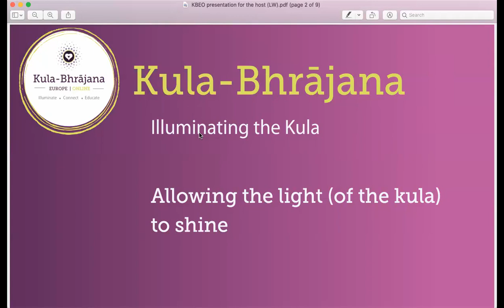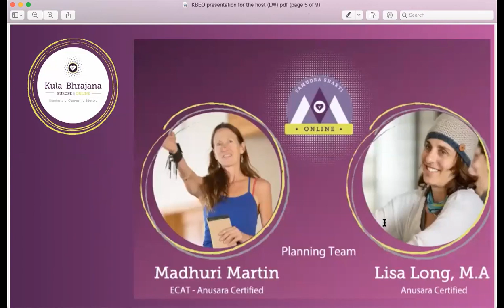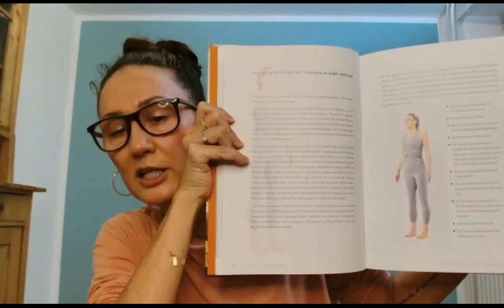Giving the GOLD of Anusara Yoga l Barbra Noh l Kula-bhrājana Europe Online March 2023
Giving the Gold – Inspiration for your Teaching and Practice

Every style and tradition of yoga has its devotees who say, “This is magic for me”. The unique experience, the “gold” of that method of practice is a gateway to transformation and freedom for them.

What is the “gold” of Anusara Yoga for you? How did it transform your life and how can we as teachers ensure that the therapeutic and transformational effects of the Anusara practice are accessible to our students, effectively and directly reaching their bodies, minds and hearts?

In this class Barbra will share her personal strategies on how to deliver the gold to students.

This includes:

- How she applies observation skills to refine her instructions,
- Her use of language to make the practice inclusive for all body types and levels of practice, and
- Why the tantric based themes are so important.

Get to know a little bit more about Barbra:

Barbra Noh has been a student of movement her whole life. She studied ballet in Australia and then moved to Europe to dance professionally in theatres.

Barbra has been teaching yoga since 1999. In 2005 she had her first experiences with Anusara Yoga – this changed everything. By 2007 she had started teaching the method, and in 2012 she began offering Anusara teacher trainings. Many years later her enthusiasm for the method remains ignited.

Today she is an internationally recognized yoga teacher who loves to share her passion for health, healing and personal growth.

With over 25 years’ experience teaching yoga, she is a leading educator for yoga teachers. Additional to her highly regarded Anusara Yoga teacher trainings she is also co-founder of a healing system that integrates yoga, ayurveda and bodywork: ThaiVedic.

Her classes are physically challenging, mentally stimulating, and emotionally upliting. Her precise and structured approach to teaching makes complex material accessible and enjoyable to learn.

Barbra believes the transformational techniques and teachings of yoga empower and encourage us in our quest to sense our worthiness and live our full potential.

She now calls Bali home while still teaching regularly in Germany, Austria, Switzerland and Korea.

Are you willing to share something relevant with our Kula? Please apply to present! We help you with technology, marketing and all our know-how. Please drop us a note here:

We would love to get feedback from you after you watched this presentation - there is a survey for that:

If you want to receive our newsletter about upcoming events, please register here. Otherwise we are not allowed to contact you: